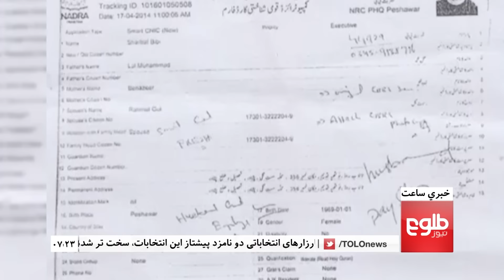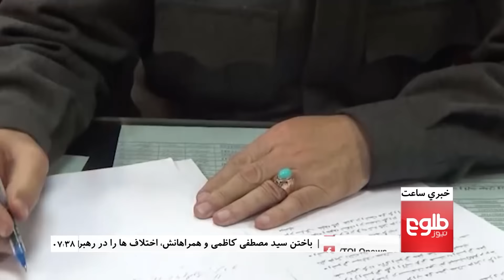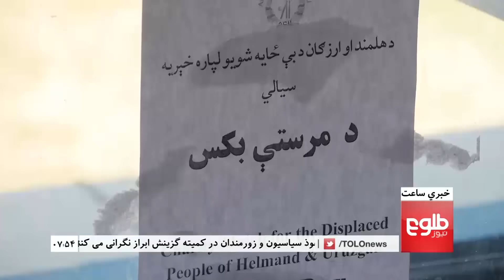LEMAR News 04 November 2016 /د لمر خبرونه ۱۳۹۵ د لړم ۱۴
Centralized Political System Deadlocked: Rabbani،30 Killed, 25 Wounded in Kunduz, Govt Blames Taliban،Afghan Green-Eyed Girl Set To Return Home،

صلاح‎ الدین رباني:په هېواد کې متمرکز سیاسي نظام بندون ته رسېدلی،په کندز کې د ملکي کسانو مرګ ژوبله ۳۰ مړو او ۲۵ ټيپانو ته لوړه شوه؛حکومت طالبان ګرم ګڼي،شربت ګله افغانستان د ښکلو او جذابو سترګو لرونکې مېرمن به ډېر ژر هېواد ته ستنه شي،